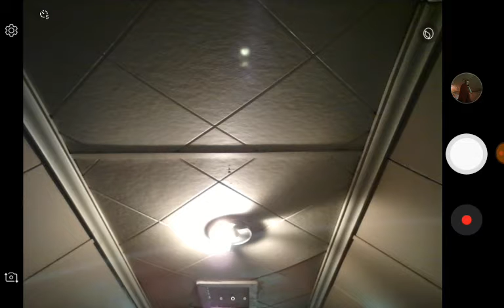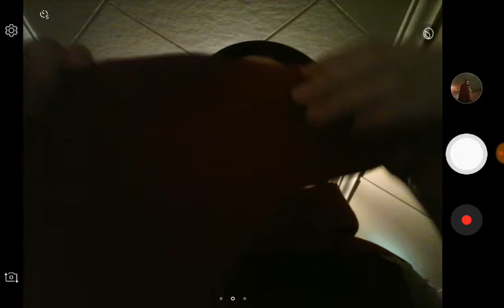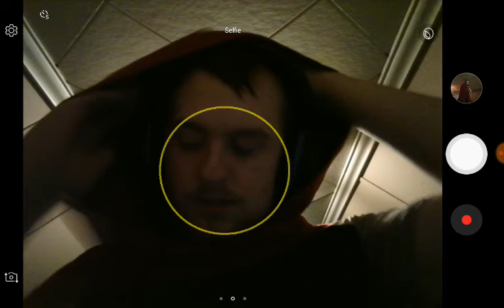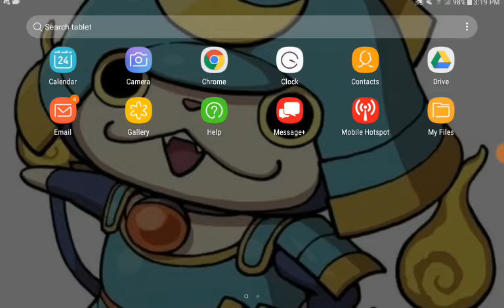the new look and some progress| update video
i found the id tag and its apparently its 50% wool and 50% polyester, so it would explain the itch